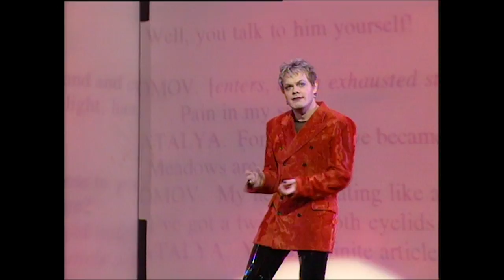EDDIE IZZARD - DEFINITE ARTICLE - SUPERMARKETS QUEUES